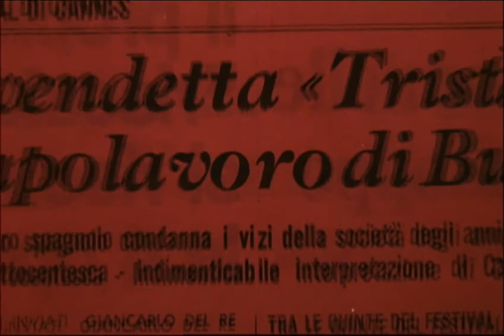Tristana (1970) BANDE ANNONCE ORIGINALE [VF]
The original trailer of Tristana. Directed by Luis Buñuel. With Catherine Deneuve, Fernando Rey, Franco Nero, Lola Gaos.

AKA:

Bunuel '70
Kanashimi no Tristana
Mảnh Đời Của Tristana
Seni sevmeyeceğim
Tristana, Amor Perverso
Tristana, Uma Paixão Mórbida
Tristana: Una passione morbosa
Τριστάνα
Тристана
Трістана
哀しみのトリスターナ